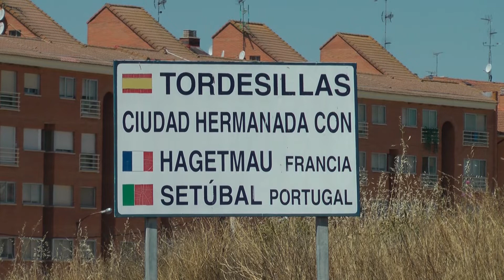Rencontre avec le maire de Tordesillas.